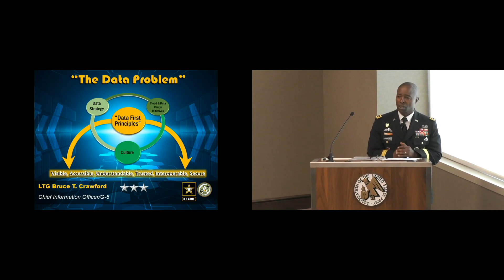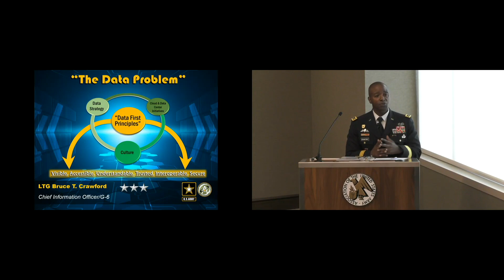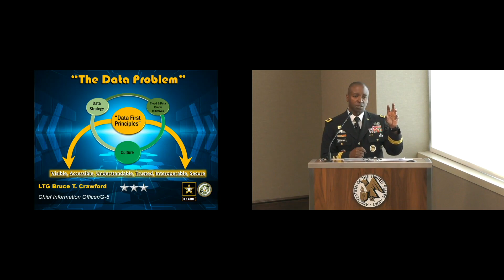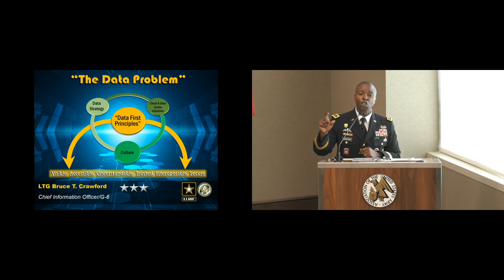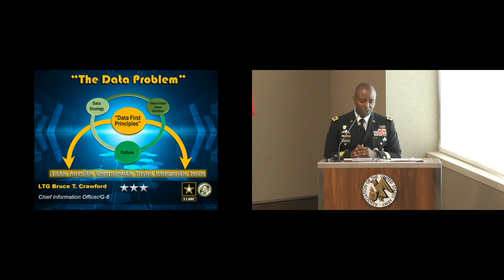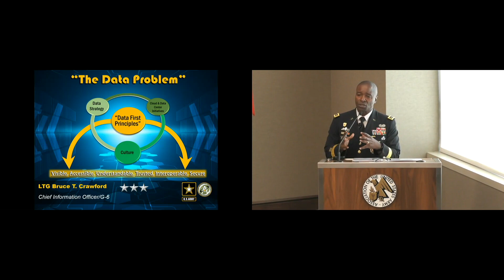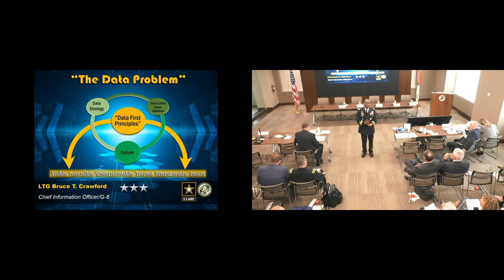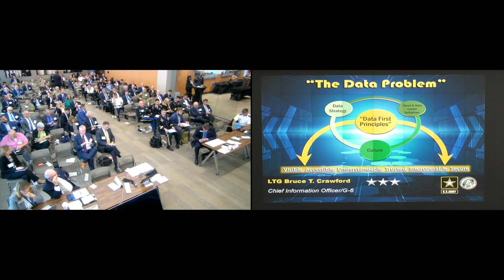Army Cyber + Networks Hot Topic 2019 - LTG Bruce Crawford - Army CIO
SPEAKER
LTG Bruce T. Crawford
Chief Information Officer
Office of the Secretary of the Army

AUSA HOT TOPIC: ARMY CYBER + NETWORKS
A Professional Development Forum Presented by the
Association of the United States Army’s Institute of Land Warfare
16 September 2019
General Gordon R. Sullivan Conference & Event Center – Arlington, VA